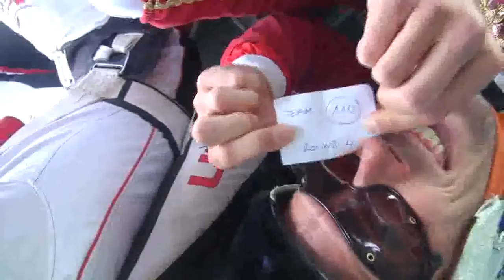PARACHUTISME-CHAMPIONNAT EUROPE COUPE MONDE BOSNIE 2013 Free Style Eq. Solaris Saut 4 ©FAI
Le 16 août
Free Style Equipe 2 -- Solaris : Loïc Perrouin, Bretagne -- C.P.S D'Ille et Vilaine / Pierre Rabuel (vidéo) Bretagne -- C.P.S D'Ille et Vilaine
©FAI